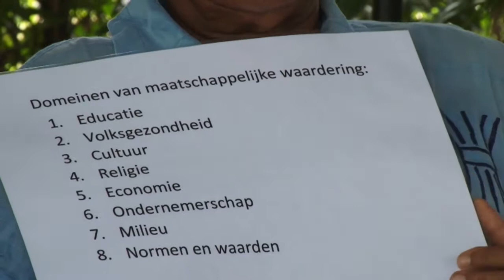18 05 2019 Stichting Pardon en heling hield persconferentie